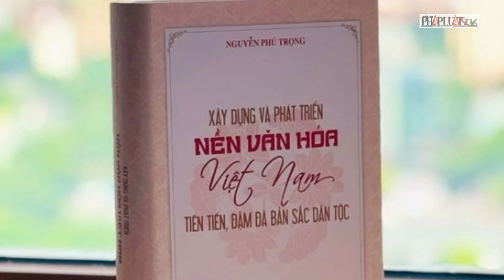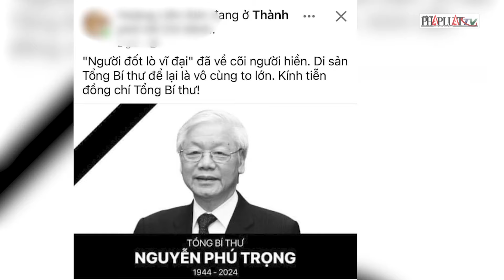Xúc động hình ảnh Tổng Bí thư Nguyễn Phú Trọng cùng gia đình gói bánh chưng dịp Xuân Kỷ Hợi | PLO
PLO | Bức ảnh Tổng Bí thư Nguyễn Phú Trọng cùng gia đình gói bánh chưng nhân dịp Tết cổ truyền của dân tộc, Xuân Kỷ Hợi-2019 được nhiều người chia sẻ, bày tỏ sự xúc động. Bức ảnh Tổng Bí thư - Chủ tịch nước Nguyễn Phú Trọng cùng gia đình gói bánh chưng được nhiều tài khoản mạng xã hội đăng tải với dòng trạng thái: “Đây là một trong những bức ảnh lần đầu tiên được công bố trong cuốn sách Xây dựng và phát triển nền văn hoá Việt Nam tiên tiến, đậm đà bản sắc dân tộc ra mắt ngày 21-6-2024 của Nhà xuất bản Chính trị quốc gia Sự thật.